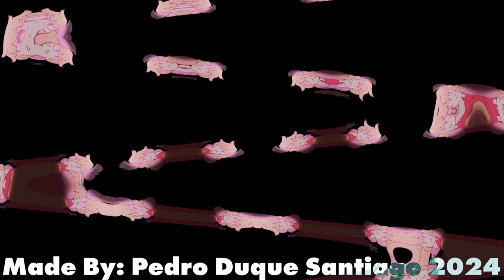Uno Dos Tres HAY! Csupo Effects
List Of Effects:
1. Normal
2. HaHa Major
3. G Major 36 V2 2018 Edition
4. G Major 5 By: @nameofSCwish
5. X Is So Weird
6. G Major 1084
7. H Major 17
8. G Major AL
9. My G Major 7
10. Laziness Major
11. X Got Wrecked
12. 4ormulator V1
13. G Major 22 (FINAL EFFECT)

Created With/Made On:
Sony Vegas Pro 8.0 (Activation Code Not Correct)
VEGAS Pro 18.0 (Waiting For The TRIAL-Code)
Kinemaster
KineMaster 5
MegaPhoto
Megaphoto Pro
CapCut
Wondershare Filmora 13
VMware Workstation 17 Player
VirtualBox 7.0
VideoPad
Alight Motion
PicPlayPost
Music Speed Changer
Audacity
Bandicam
Bandicut
Mobizen

Plug-Ins:
NewBlueFX 2012 Beta1
BCC
Sapphire
AAV ColorLab (Not Working)
IL Vocodex
Orange Vocoder (Effect)
4ourmulator
Bitcrusher 1.01
CMT_Bitcrusher_2
TAL-Bitcrusher
TAL-Vocoder
tb_grumblebum_2.7
mda Collection
ERZATZ
IO-Phaser
dESTROY fx Collection
AXP CharBooster